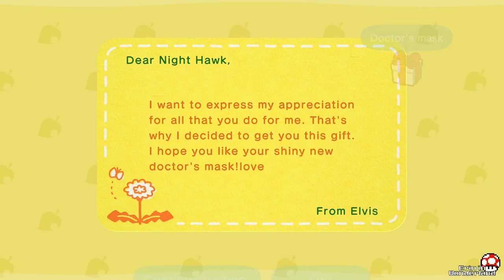🍑 Ep.6 Animal Crossing: New Horizons | Erin in Wonderland